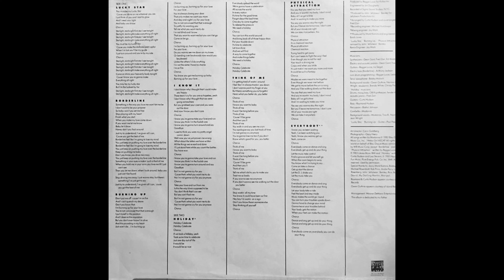A1 Lucky Star - Madonna – Madonna Album - Original 1983 Reissue US Vinyl Rip HQ Audio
A1  Lucky Star
Madonna – Madonna - Vinyl Lossless Full Album Rip High Quality Audio Original US Allied Reissue - HQ Full 1983 Album Playlist
This is the early reissue with the shorter version of A3 Burning Up

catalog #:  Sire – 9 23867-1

Ripped from original vinyl record album out of my personal collection in high quality lossless format - HQ Audiophile RIP - Not a Remaster! 96000Hz/32 bit float rip, lossless encoding prior to upload

A1  Lucky Star 5:30
A2  Borderline 5:18
A3  Burning Up 3:41
A4  I Know It 3:45
B1  Holiday 6:08
B2  Think Of Me 4:53
B3  Physical Attraction 6:35
B4  Everybody 4:57